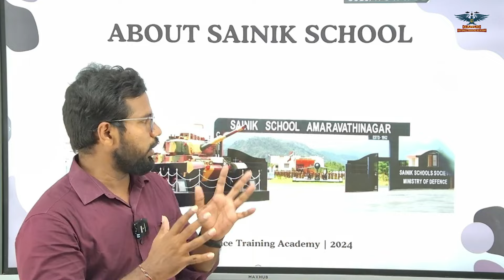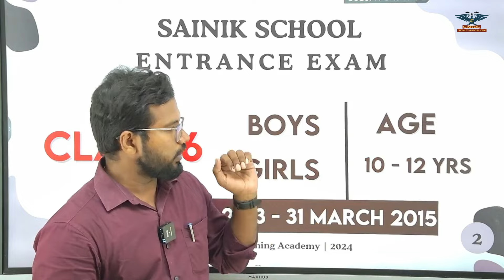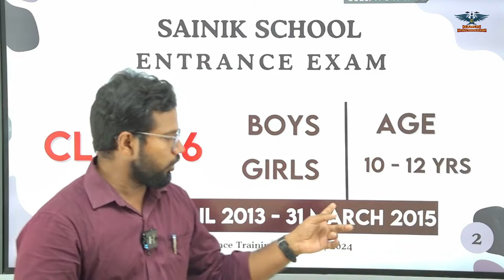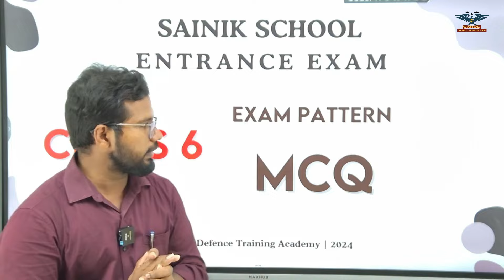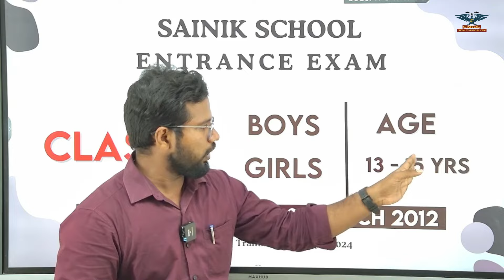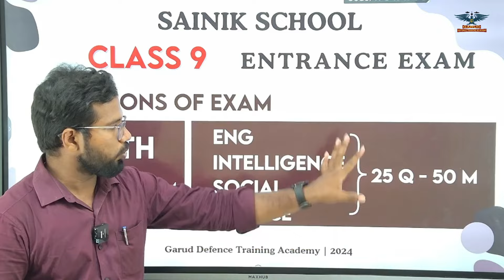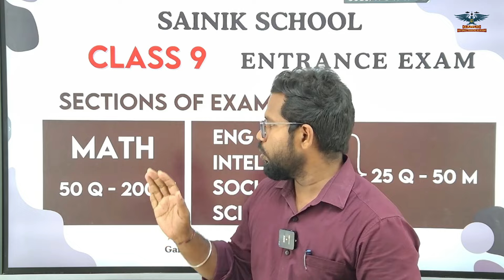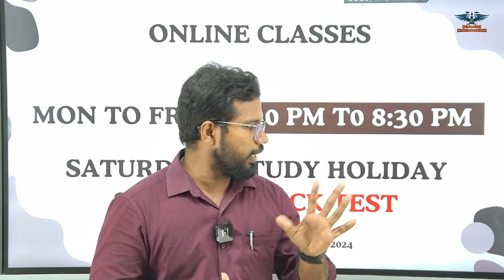HOW TO JOIN SAINIK SCHOOL ? | தமிழில்